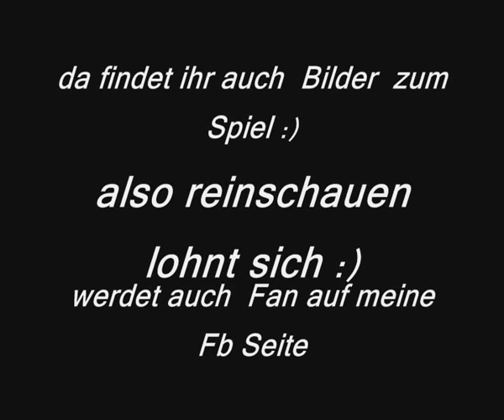FC Germania Teveren - TuS Rheinland Dremmen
Landesliga Mittelrhein    1 . spieltag am  26.08.11